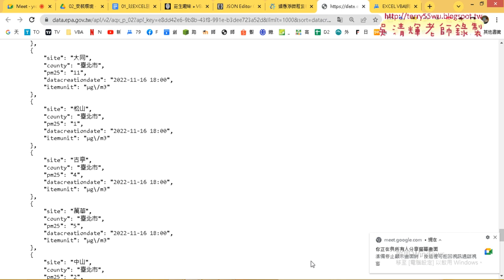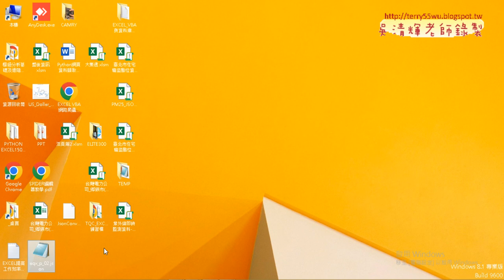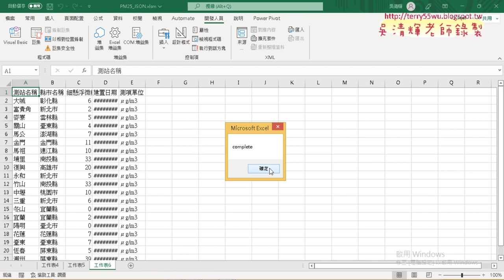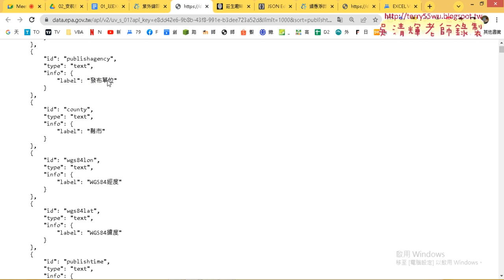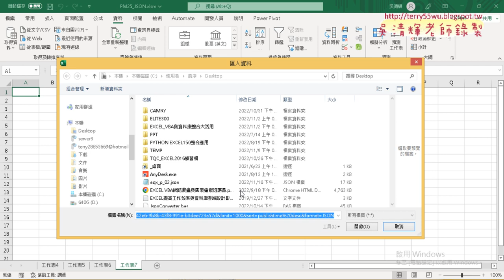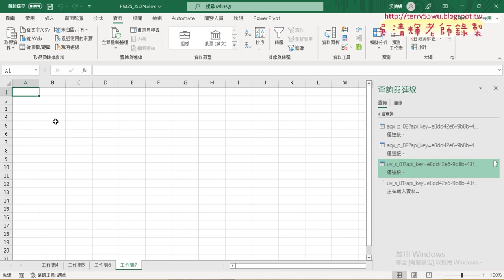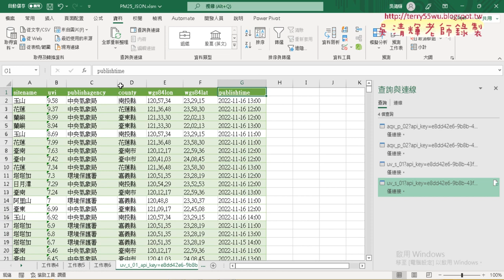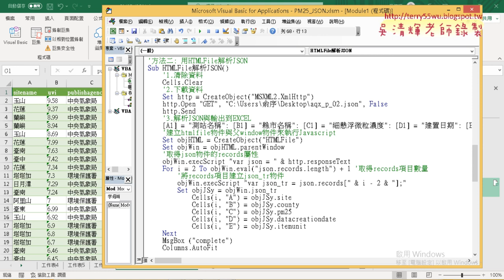04 改為檔案讀取與換成紫外線指數